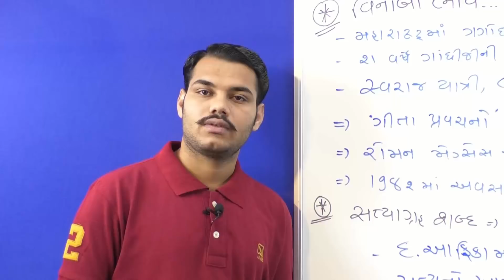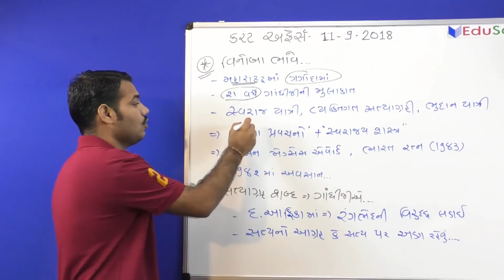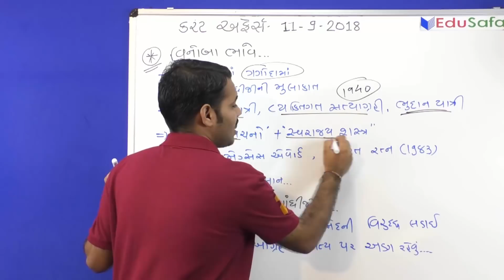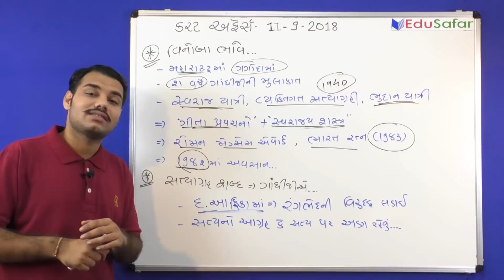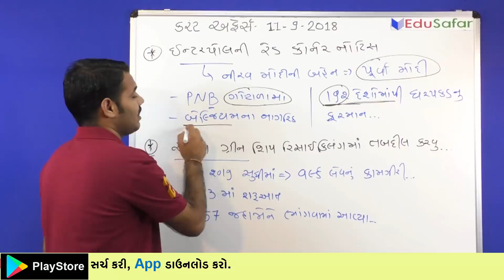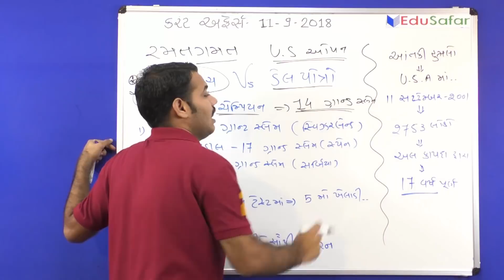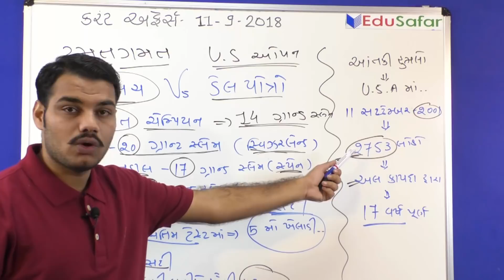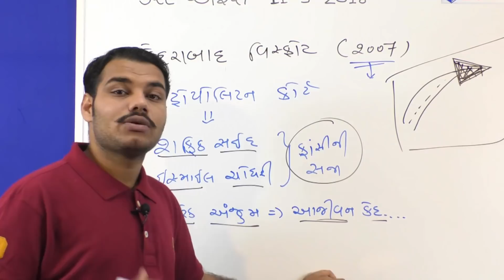Current Affairs 2018 Date 11-September-18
Current Affairs 2018 Video by Nikunj Sir.